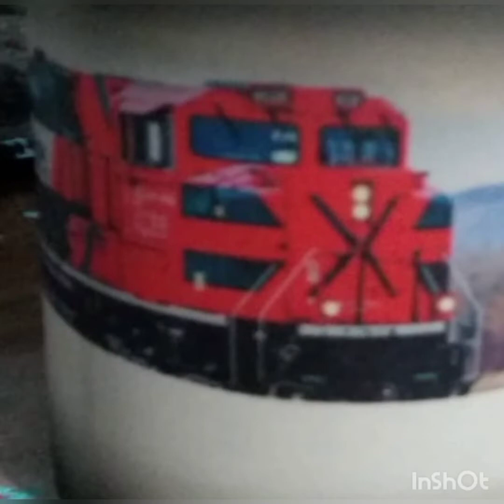Locomotoras Siguiente Generación Parte 3. Creditos a Quién Corresponda.....